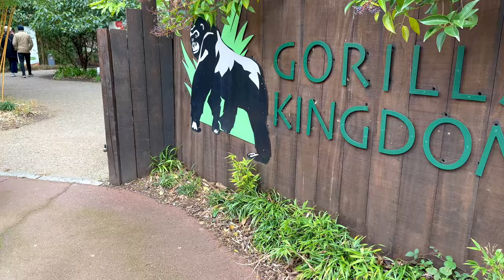PLEASE DON'T LET TEDDY RELAPSE!!! BIG TESTS AT GOSH AND TRIP TO LONDON ZOO...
We are the bridge family trying to get the most out of this rat race we all call life.

In September 2021 we found out our dreams had come true. We were expecting a new addition ….to the Bridge family.

We spent the next 9 months, like any normal parents would, preparing our life for the arrival of our little boy.

On the 11th of may 2022, at 11:11pm we were bless with the birth of our son. HE WAS PERFECT. We instantly felt love like we had never experienced and our family of 4 we always dreamed of. Was finally complete.

We had the most magical first 8 months with Teddy experiencing all that life had to offer. UNTIL on the 24 of feb 2023 he got diagnosed with high risk AML Leukaemia.

We spent 6 months (184 days to be exact)  at Great Ormond Street Hospital. He endured 2 rounds of chemotherapy and a full bone marrow transplant in hope that it would save our son's life.

We documented every part of his journey on this channel to raise awareness and give childhood cancer the exposure it deserves.

After riding the hellish and unpredictable storm Teddy made it to the end of his treatment and RANG. THAT BELL!

You are joining us now in our next chapter of this journey at home at bridge HQ, as we try to rebuild our life and continue to spread awareness about what it’s like to have a child post cancer and transplant in hope that this second chance at life we have been given. IS FOREVER.

So if you’re interested in following our journey don’t forget to like our videos, subscribe to our channel and hit that notification bell as we document our life as the Bridge family.

Our perspective and what we want from life when spending 6 months in hospital fighting for your child’s life, let’s just say has changed a little.

All though myself and Katie have been lucky enough to travel the world far and wide in the past and now are slightly restricted for now due to Teddys recovery. This doesn’t mean to can’t dream, explore and go on adventures from our doorstep to show our son what life has to offer.

TIME is something that none of us have control over and let me tell you. It isn’t on our side. I don’t have time. We don’t have time and you don’t have time. Yes I said it. YOU. DON'T. HAVE. TIME.

So if there is one message we would like to spread to all of our community here on our channel. It’s live for today as tomorrow is never promised.

We are going to breathe deep, dream big, travel wide step out our comfort zone and go and grab life with both hands and make the most out of what ever time we have left on this earth. AND WE are taking you along with us. So buckle up as LIFE. WERE COMING FOR YOU.

We have also been updating daily on our instagram accounts which are mentioned below:

We appreciate everyones messages and support more than you would ever know!
ANY ONE THAT IS LOOKING TO BECOME A BLOOD DONOR IN THE UK, THE LINK IS BELOW "GIVE BLOOD' WHICH WILL TAKE YOU STRAIGHT TO THE PAGE IN WHICH YOU CAN SIGN UP AND FIND YOUR NEAREST DONATION LOCATION. ANY ONE LOOKING TO BECOME A DONOR OVER SEAS, IF YOU TYPE IN GOOGLE, REGISTER TO BECOME A BLOOD DONOR, IT WILL COME UP STRAIGHT AWAY AND IM SURE THE PROCESS IS VERY SIMILAR TO HERE IN THE UK.

PLEASE PLEASE CONSIDER IT! IT SAVES THOUSANDS OF LIVES ON A DAILY BASIS!
If you are a parent and have a child that is having treatment for cancer up in London. They are an incredible charity in the UK and supply parents with a variety of services from advice, to grants to accommodation like us and so much more! We are forever grateful for all the help and support they supplied us with.

LINKS